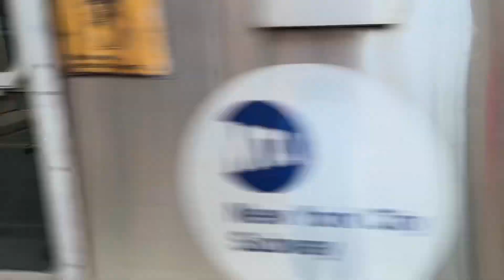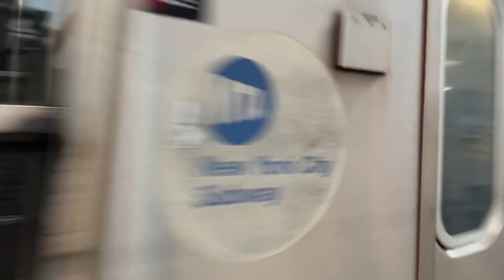BMT Jamaica Line: (J) (M) (Z) Local Train Action @ Lorimer Street (R143, R160A, R179)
From July 1st to August 30th, (J) and (Z) trains ran local in both directions at all times between Marcy Avenue and Myrtle Avenue-Broadway to provide alternate service for (G) train customers during the Crosstown Line Signal Modernization project.